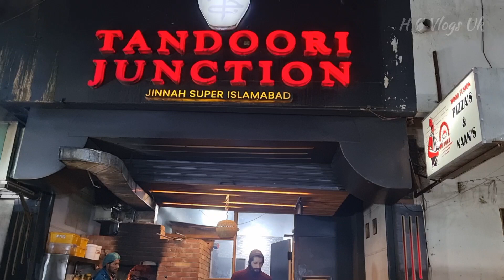Tandoori Matka chai || Tandoori junction jinnah Super F7 Islamabad || H C Vlogs Uk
Tandoori Junction, Tandoori Matka chai super jinnah F7 Islamabad, Pakistan Street Food
tandoori matka chai recipe